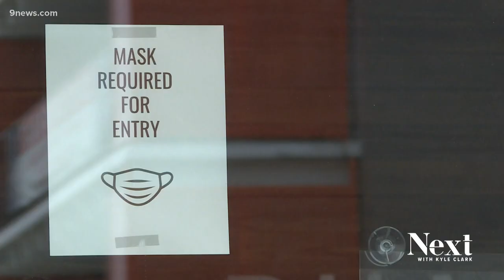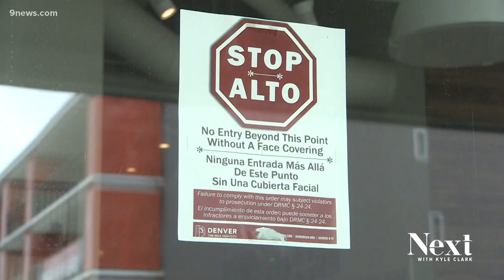Colorado businesses planning for relaxed mask order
Gov. Jared Polis announced an amendment to Colorado’s mask mandate, effectively allowing people not to wear masks indoors if 80% of people have the COVID vaccine.